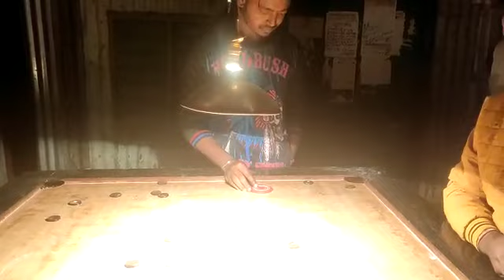Doubles final Buniadpur // How to play Carrom😀🥵🙃🤐😎😯🧐💯💥😘🤯😵🙀 The world biggest carrom board gameouTube